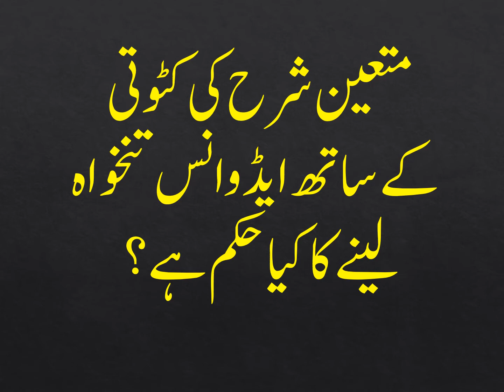MUTAYAN SHARAH KI KATOTI KAY SATH ADVANCE TANKHUWA LENAY KA KIA HUKAM HAY?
متعین شرح کی کٹوتی کے ساتھ ایڈوانس تنخواہ لینے کا کیا حکم ہے؟

اسلام علیکم! بنیک آف پنجاب سرکاری ملازمین کو ایڈوانس تنخواہیں دیتا ہے۔ یہ عرصہ ایک سال کا ہوتا ہے، اور ایک سال کی ایڈوانس تنخواہ پر بارہ فیصد (% 12) سود لیا جاتا ہے۔ مہربانی فرما کر بتا دیے کہ یہ جائز ہے ہا نہیں؟

آپ کے سوال کے مطابق اگر عرصہ ایک سال کے لیے ایڈوانس تنخواہیں دے کر ان پر متعین اضافہ لیا جاتا ہے تو یہ سود ہی کی ایک شکل ہے، اور سود کی حرمت واضح ہے۔ اس کی مزید وضاحت کے لیے ملاحظہ کیجیے:

سود کی جامع تعریف کیا ہے؟